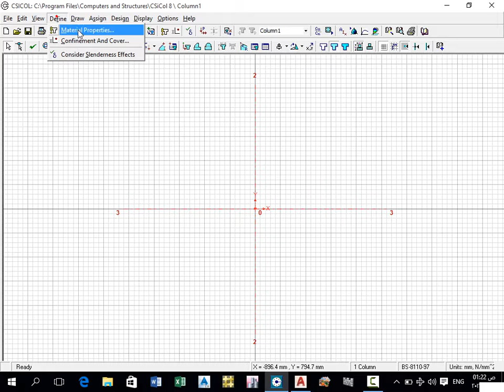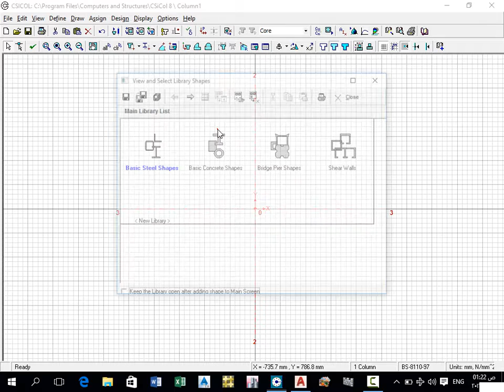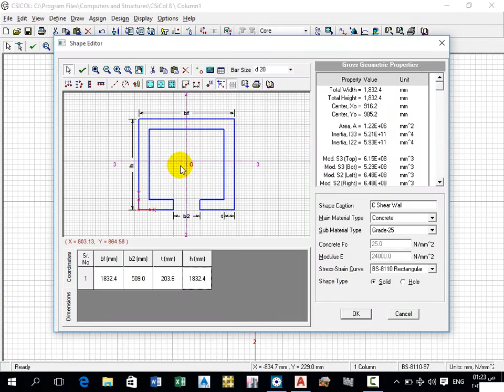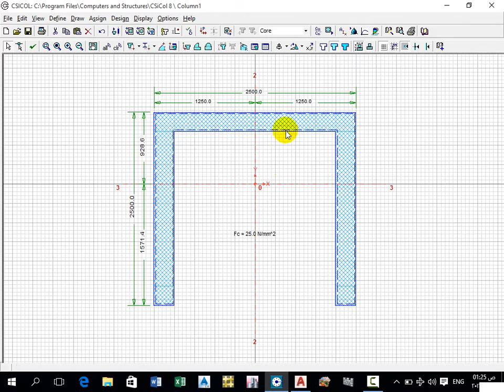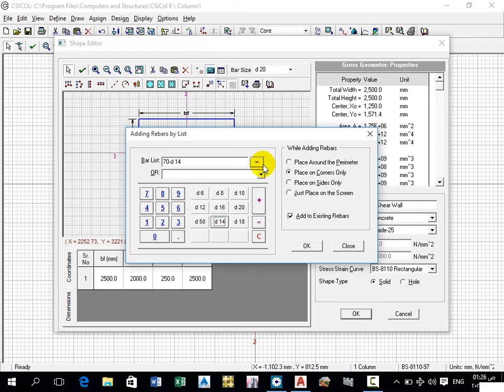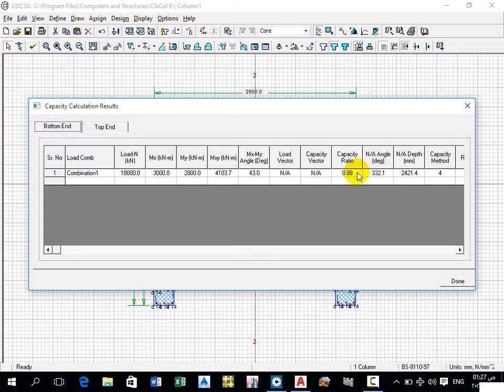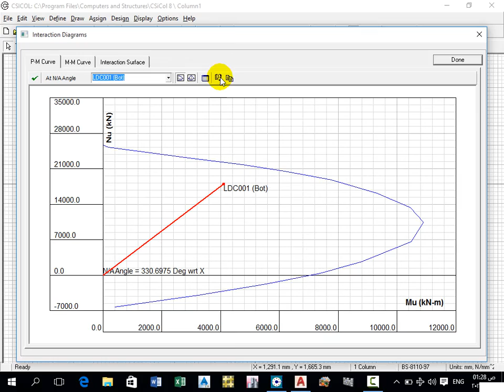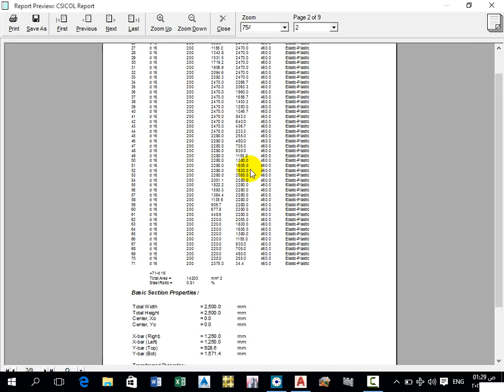الدرس السابع: كيفية تصميم جدران القص Design of Shear Wall (Core) according to B.S 8110